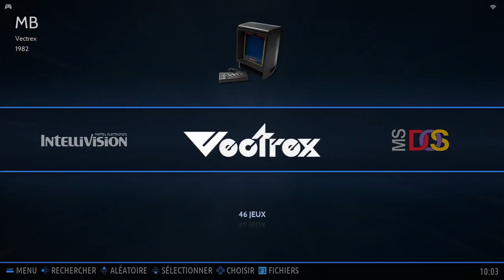Vaboom! / Vectrace Vaboom! Vectrex Emulated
Vaboom! / Vectrace
Vaboom!